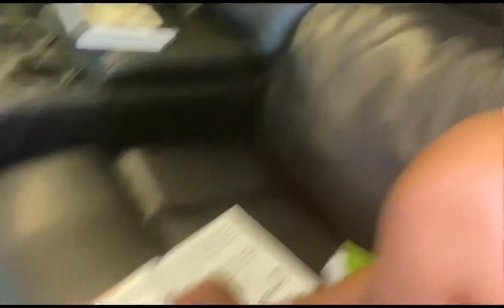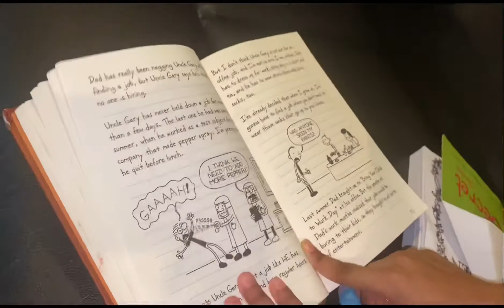Week Vlog: First Doctors appointment/Waterpark/ Koolaid Slushes/Terrible Nail Salon😩😳😂🥴